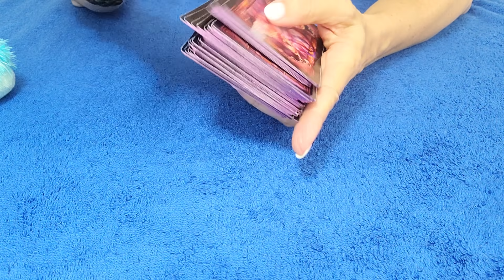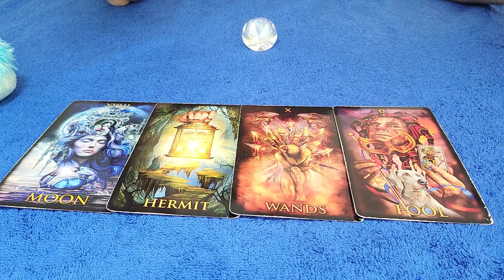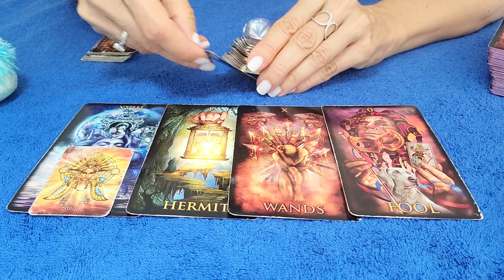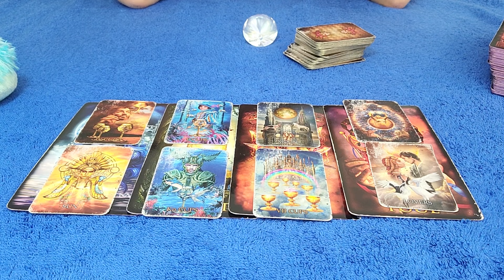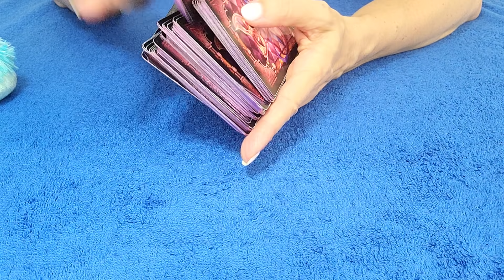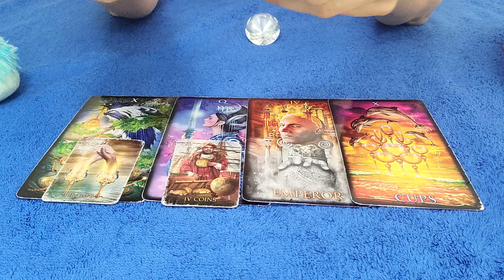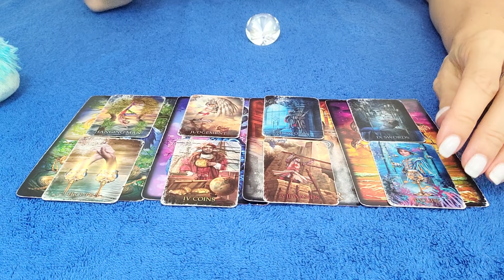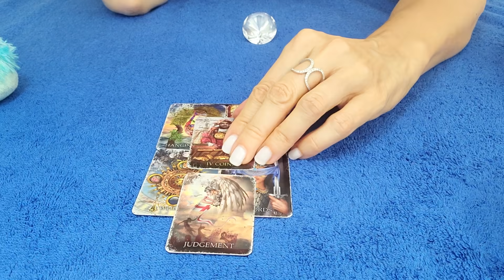SAGITTARIUS - JUNE 2021 THEY HAVE NOT MOVED ON & NEED TO SEE YOU 💌 👀 TAROT READING